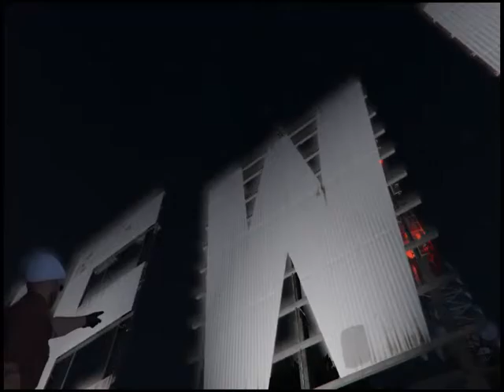look over there